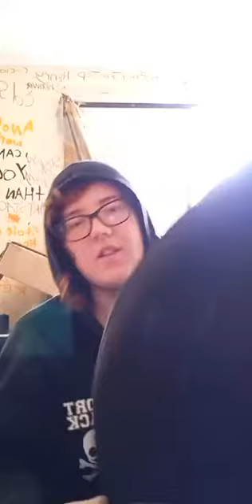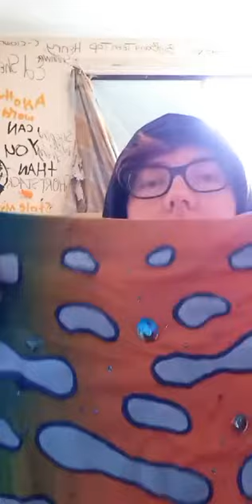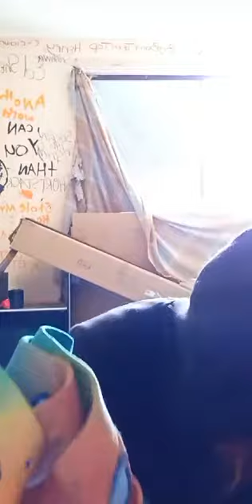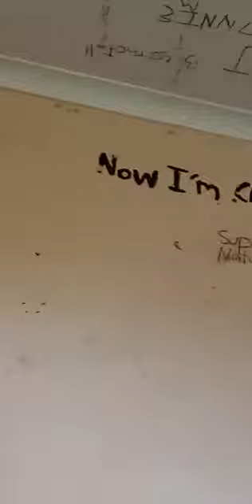Unboxing my new Aquariuz Tails mermaid tail!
This is a super late upload, but here's the instagram live unboxing of my new mermaid tail from Aquariuz! I absolutely love this tail. It looks and feels so, so good, and the quality is amazing! I cannot wait to swim in it!!
If you would like to see photos and videos in this tail, check out my mermaid instagram @/mermaid_gemz !!